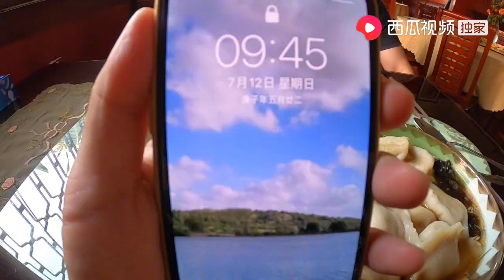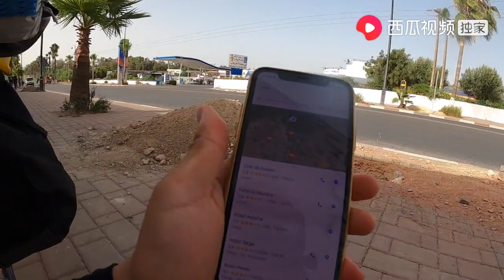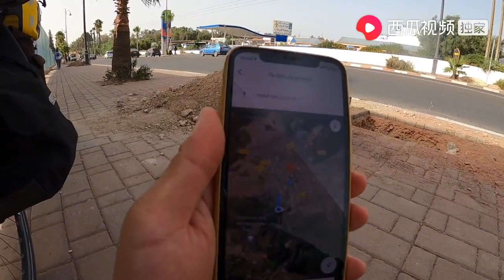骑行非洲92：环球骑行一周年，离开卡萨布兰卡，继续穿越非洲大陆